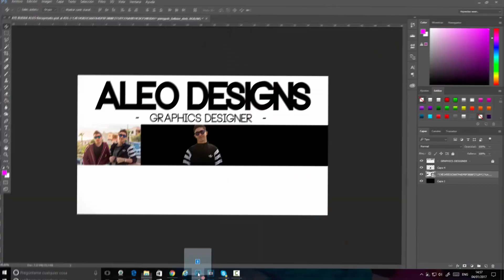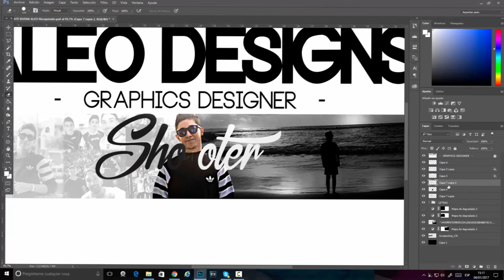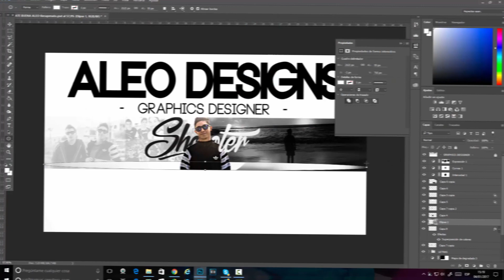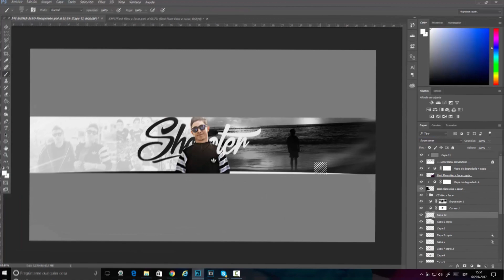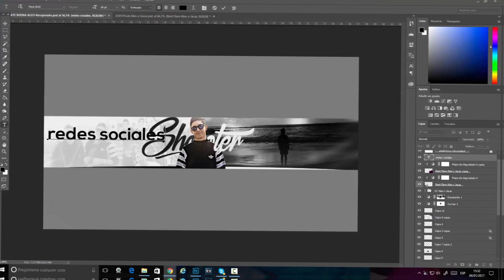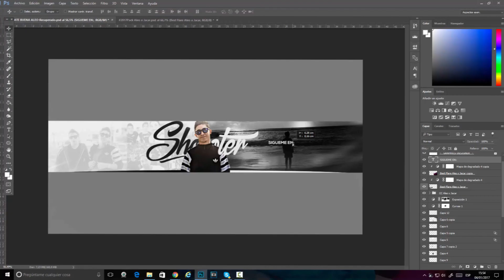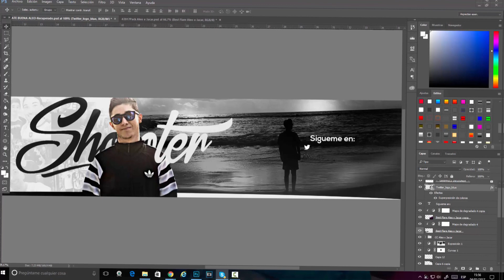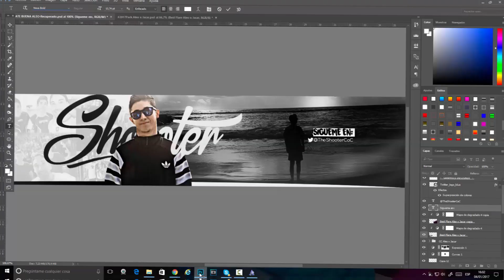NUEVO BANNER para TheShooterCoC || SPEED ART - Aleo.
Bueno chavales, hoy os traigo un nuevo SPEED ART y esta vez es un BANNER para TheShooterCoC, espero que os mole mucho y que lo apoyéis como es debido!